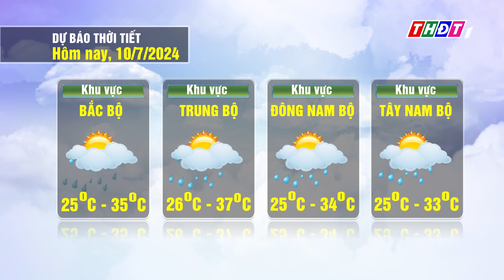Thời tiết hôm nay, 10/7/2024 | THDT